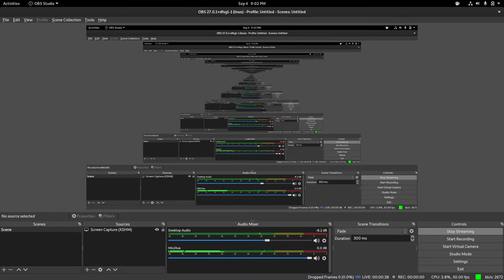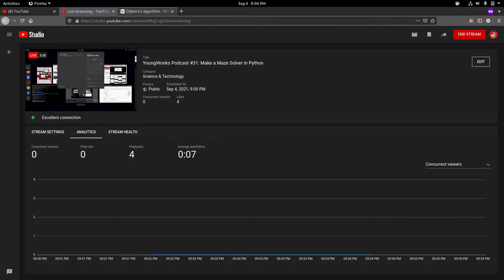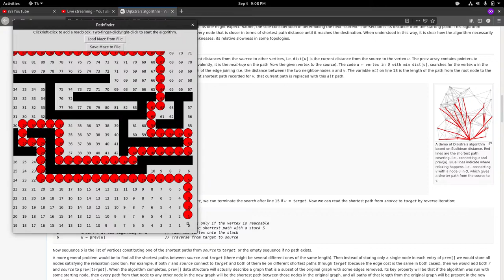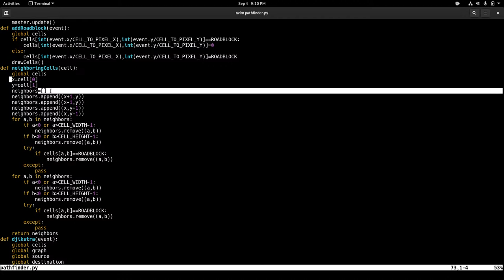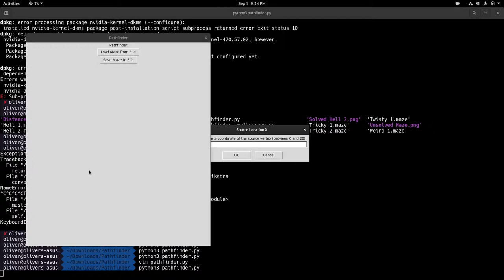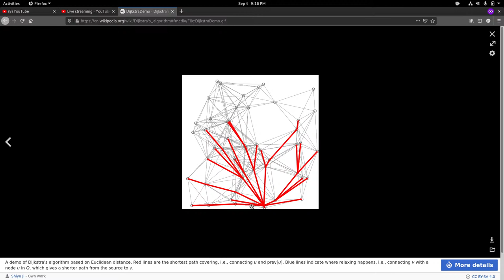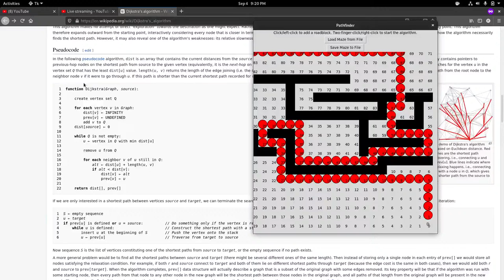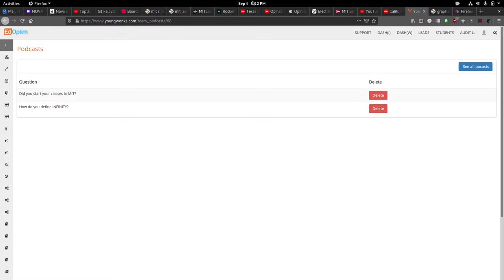YoungWonks Podcast #31: Make a Maze Solver in Python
Finding a path through a 2-D maze is an interesting and rewarding way to learn the algorithms used for more advanced tasks like path planning, GPS routing, and flood-filling images. In this episode of the YoungWonks Podcast, we'll explain and write a short program that finds a path through a 2-D maze.